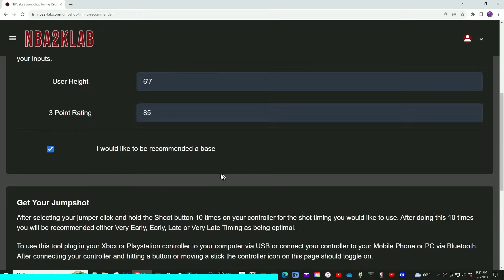HOW GOOD REALLY IS A TOP 5 PRO AM TEAM IN NBA 2K24?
In today's video I ask, how good really is a top 5 pro am team in nba 2k24?

HOW TO SUPPORT EVEN MORE BY BECOMING A "MEMBER"

✳️ Xbox GamerTag: LakerFan LA ✳️